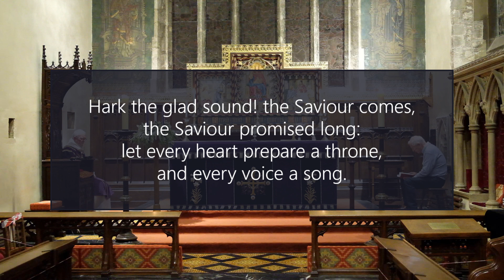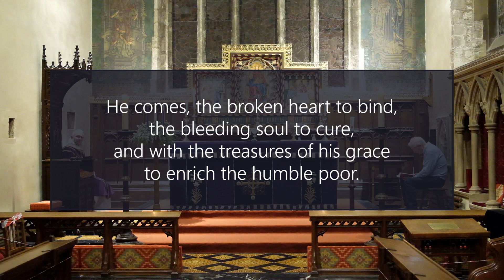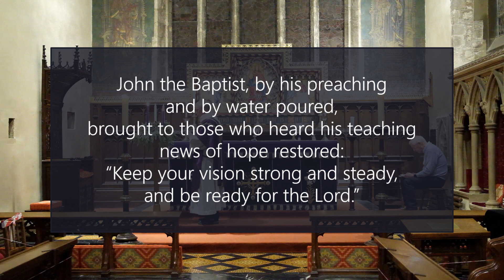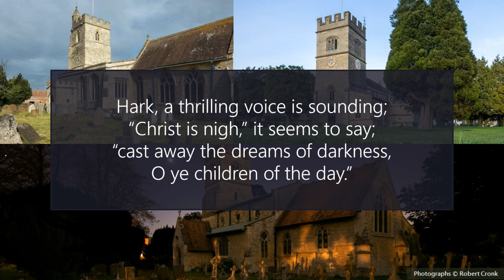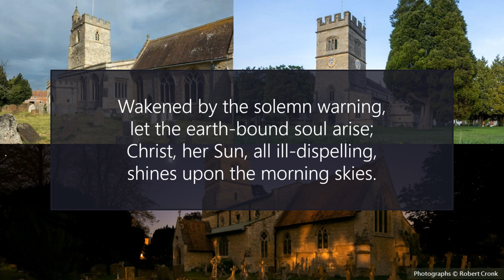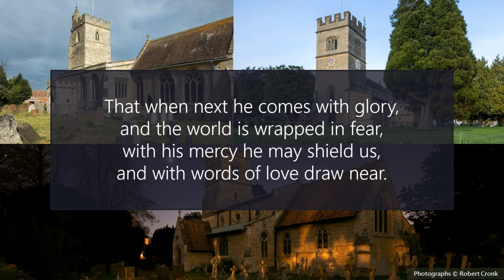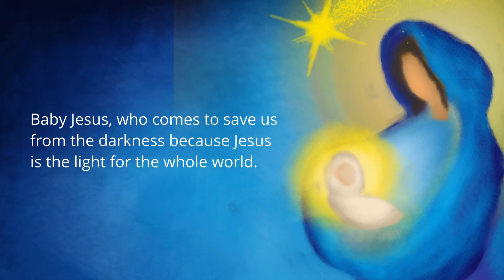Third Sunday of Advent Church Service - With a Christmas Message from the Bishop of Oxford!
Revd Andrew leads a service for the third Sunday of Advent, with thanks to Paul for our reading and prayers.

CCL:1369433
MRL:1369440